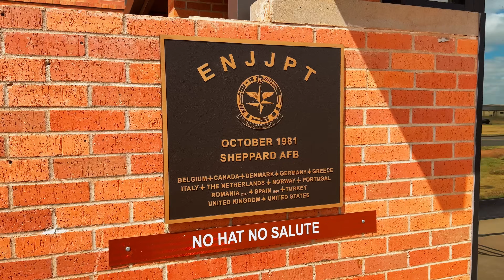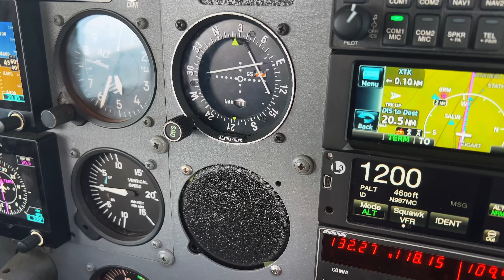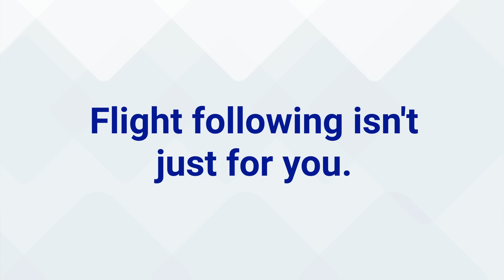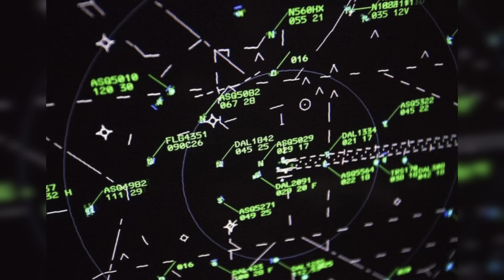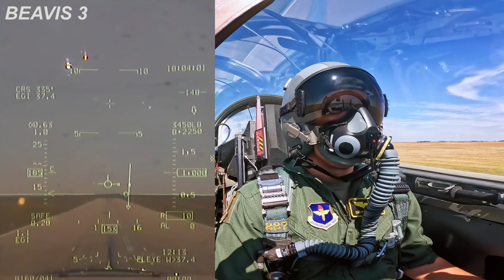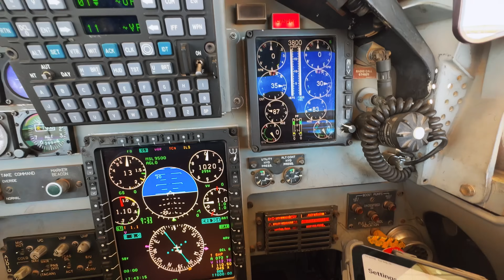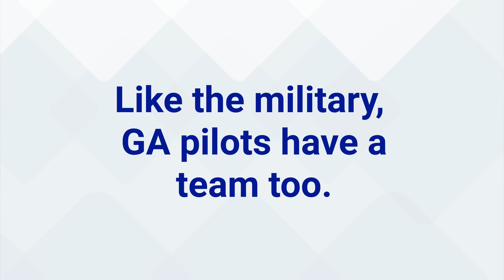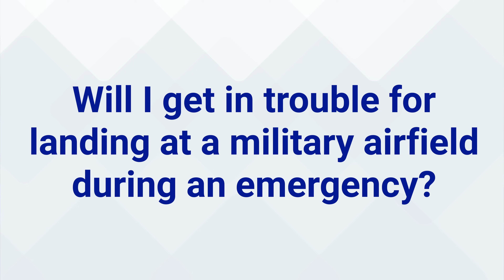What happens when a SMALL PLANE flies through MILITARY AIRSPACE?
I had an amazing opportunity to fly with the fighter pilot training program “Euro-NATO Joint Jet Pilot Training” (ENJJPT) at Sheppard Air Force Base in Wichita Falls, Texas.  The United States Air Force kindly gave me an in-depth, all-access look at their aviation safety practices.  My goal was to learn about those military aviation safety best practices, and share them with the General Aviation community so we can all be safer pilots in the skies that we all share.

⭐️ In this video, we will learn about ENJJPT, and how the Air Force makes safety its top priority.

⭐️ You will see a REAL life encounter with a VFR airplane, that flew through some of the busiest airspace in the country, without talking to ATC.

⭐️ We will also tackle the age-old myth with a real answer to the question: “Can I land at a military airfield in an emergency?”

⭐️ In part one of this series, you will get an inside look at the pre-flight, taxi and take-off of four T-38 Talon fighter jets.

🇺🇸 Special thanks to ENJJPT, 'Switch' Helton, and ALL of the wonderful people at the United States Air Force to make this possible! 🇺🇸

01:34 Intro
02:53 Flight Following is so easy
05:02 Pro-tip courtesy of Opposing Bases podcast
05:47 T-38 Talon taxi, start, take-off inside look
08:57 Military Emergency Philosophy
10:21 Emergency Myths
11:17 General Aviation and the Military as a team (AOPA case study)

LINKS
USAF:

My name is Nathan Ballard, and I am a Master and Gold Seal certificated flight instructor. I promote safer general aviation, provide thought provoking ideas about flying, and contribute to the aviation community for the greater good.

While I'm a certificated flight instructor, I'm not your flight instructor.  Please seek guidance and lessons from your own CFI.